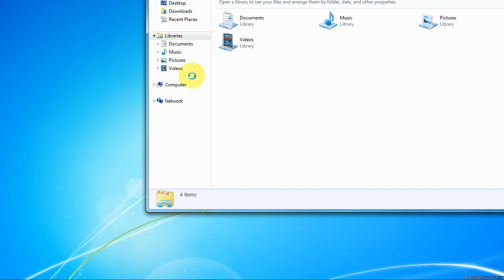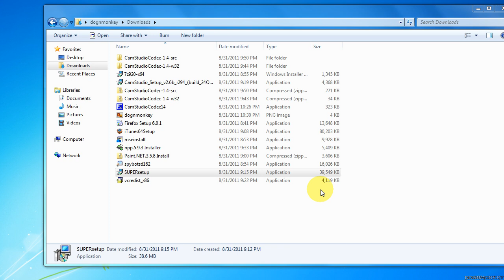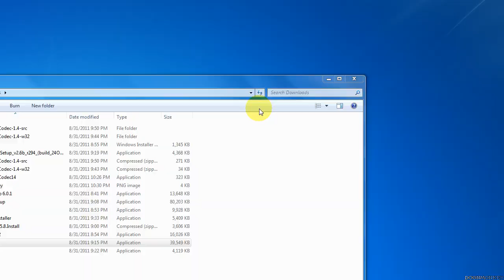Handbrake 9.5 MV4 Quality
quality from converting AVI to MP4 @2500Mbs 250MB AVI file to 9MB MP4